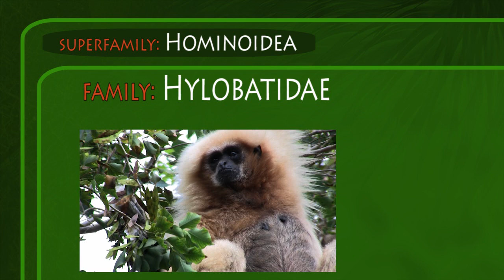Primates-the Apes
Meet the gibbons, orangutans, chimpanzees and gorillas. These are the apes: The largest and smartest of the primates. Oh, did I mention humans are included in that crazy ape bunch?